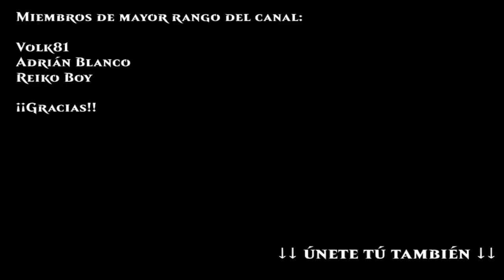Una Big Red diferente y original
* Venta de cartas sueltas de Magic Hoy tenemos un "mazo del suscriptor" de lo más original y divertido. Una adaptación muy personal de la Big Red de Standard que tanto gusta a la gente.

Mazo
4 Mina de los enanos (ELD) 243
4 Choque (M19) 156
20 Montaña (ANA) 7
2 Llamarada ineludible (GRN) 107
3 Gigante aplastahuesos (ELD) 115
4 Hazaña en Ferrorrisco (ELD) 127
4 Ira de la tormenta (THB) 157
2 Golpe despedazador (ELD) 144
3 Emancipación ardiente (M21) 143
2 Visión doble (M21) 142
4 Entusiasmo ante la posibilidad (ELD) 146
4 Yidaro, el Monstruo Errante (IKO) 141
2 Estruendo de Aplastacráneos (ZNR) 161
2 Fuego asesino (ELD) 143